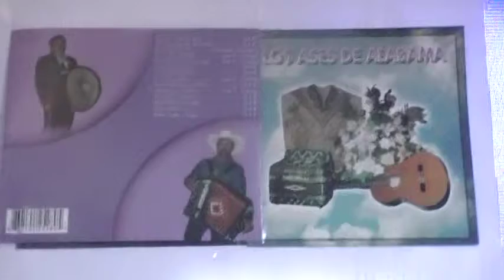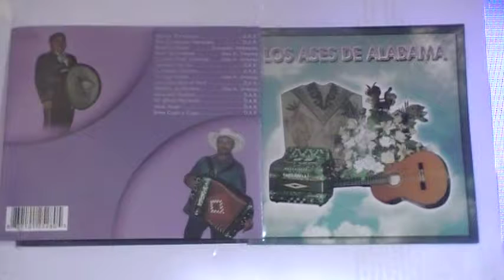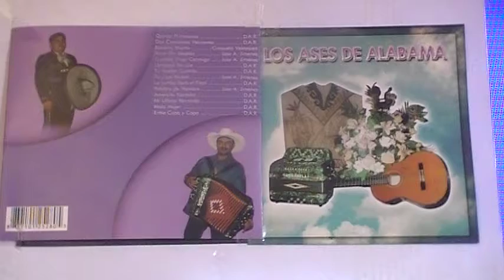RAUL PUGA "EL PUGA" PALABRA DE HOMBRE